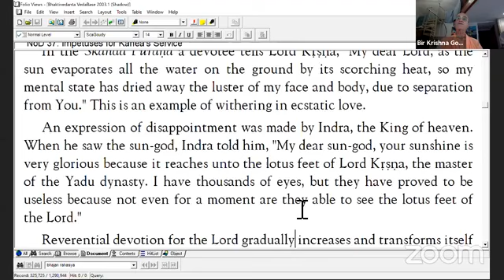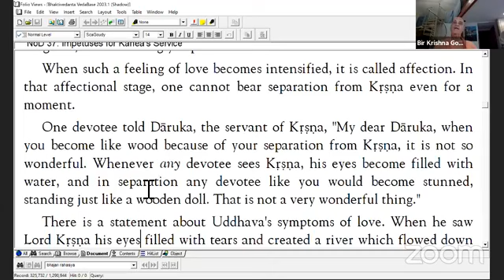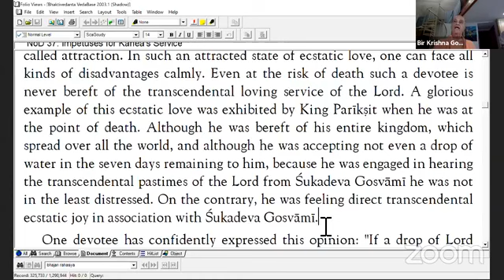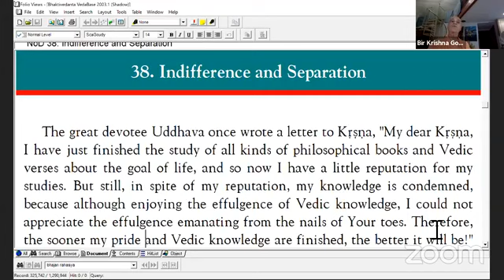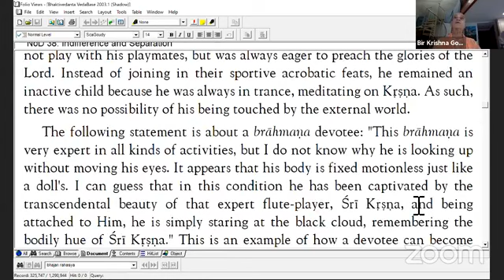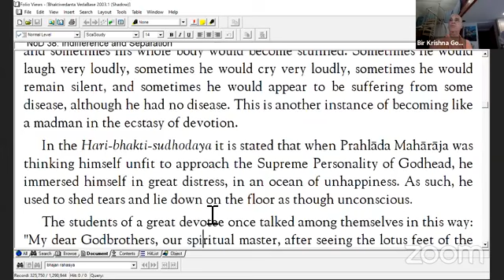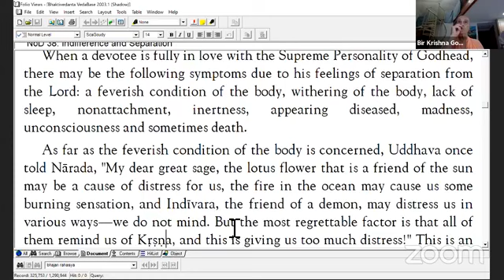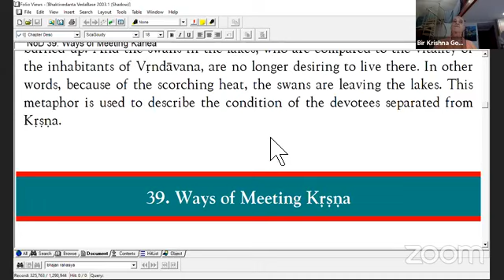Nectar of Devotion Study Chapter 37 part 2 to Chapter 38